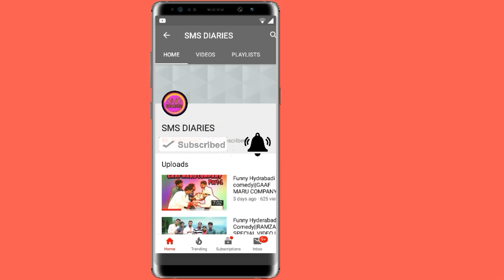Funny Hyderabadi Comedy||GALLI PORAGANLLU||SMS DIARIES||WARANGAL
Here Is The Funny Hydrabadi Comedy Video GALLI PORAGANLLU
Here We Do Videos Which Make You Laugh These Are Very
Hilarious
You Cant Control Your Laugh
THAK YOU SOOO MUCH GUYS!!